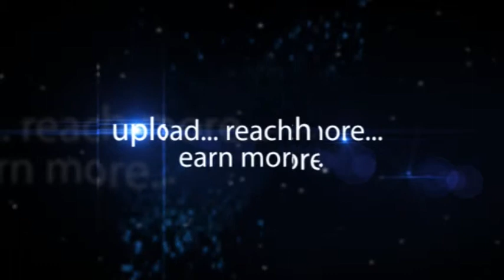Utpal Kumar Pati Odisha Dept of Tourism